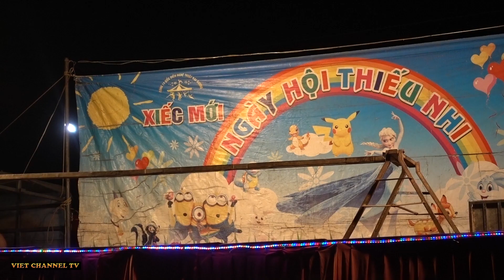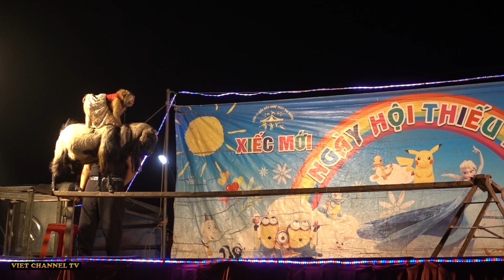Hài Hước Màn Biểu Diễn Xiếc Thú Vợ Chồng Nhà Dê Đi Chợ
Tối ngày 1/10/2019 Đoàn xiếc trung ương đã về xã Nam Tiến , huyện Nam Trực , tỉnh Nam Định biểu diễn . Buổi biểu diễn có nhieuf tiết mục xiếc độc đáo . Trong đó có tiết mục xiếc khỉ hấp dẫn các em thiếu nhi . Đáng chú nhất là tiết mục biểu diễn xiếc thú Vợ Chồng Nhà Dê , đem lại cảm giác hồi hộp cho khán giả .